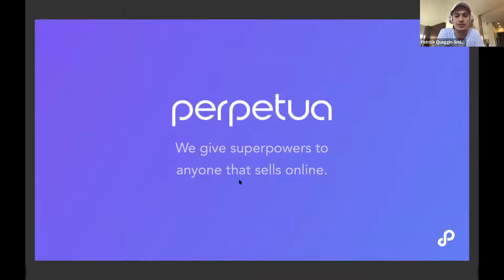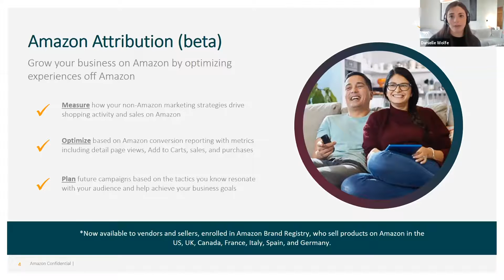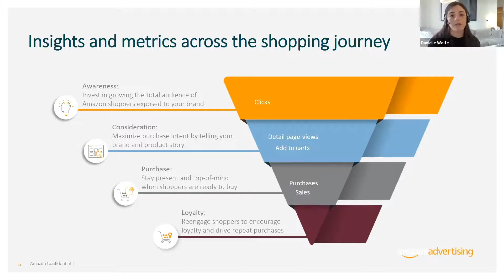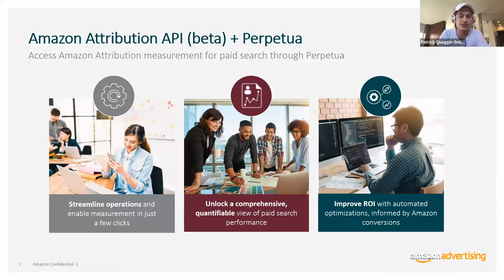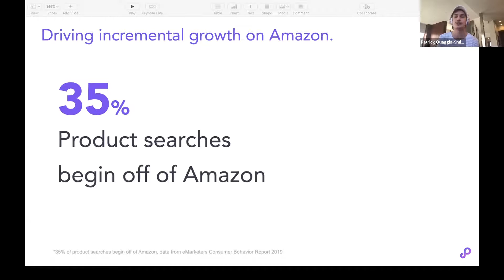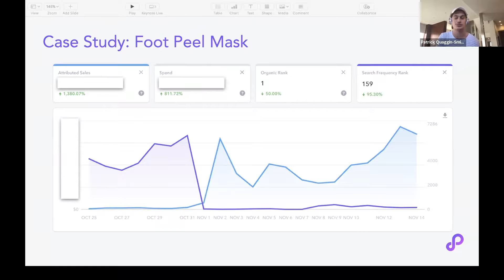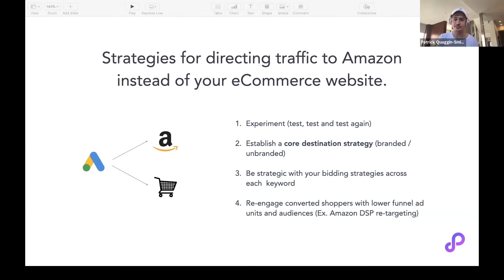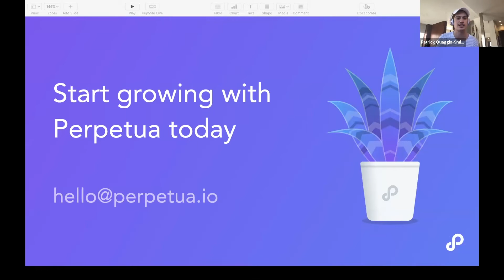Amazon Attribution with Amazon Advertising | Perpetua Ad School Live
Optimize for incremental growth with Amazon Attribution.

As competition on Amazon heats up, finding new ways to drive incremental sales growth for your Amazon business is increasingly important. In the last few months, Amazon and Perpetua have been working closely together to enable advertisers to create, optimize and measure non-Amazon ads in a matter of minutes.

This is not your average webinar. Your instructors are going to divulge their strategies to reaching and engaging incremental audiences with Amazon Attribution.

Featuring Perpetua's Patrick Quaggin-Smith and Amazon Advertising's Danielle Wolfe